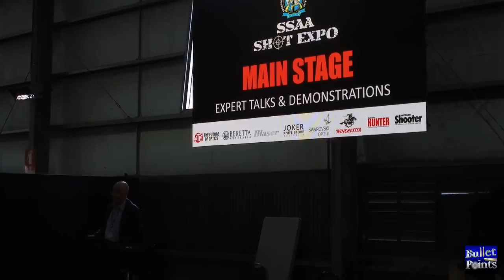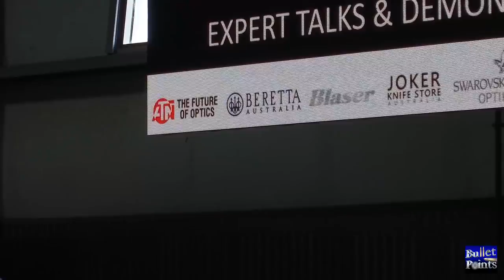Senator Leyonhjelm's speech at the Melbourne Shot Expo 2017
Senator Leyonhjelm explains Australia's illogical approach to firearm regulations and also answers questions from the audience.